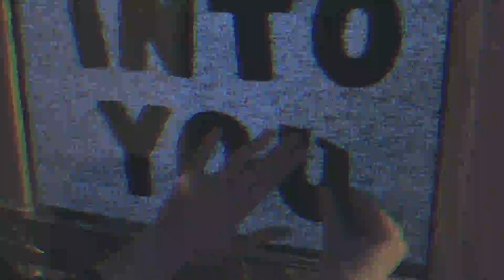SECRET COLOURS - "Into You" (Official Video)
"Into You" by Secret Colours
"Positive Distractions" released April 29th 2014.

Directed by Arabella Anderson
Produced by Katey Meyer
Cinematography by Kelsey Talton
Edited by Alex Bohs
Special thanks to our friends at WareHausWest